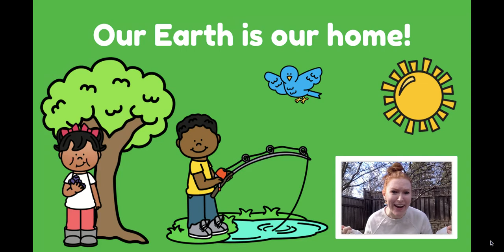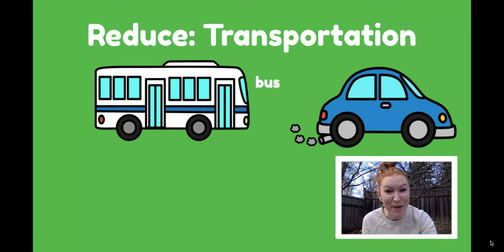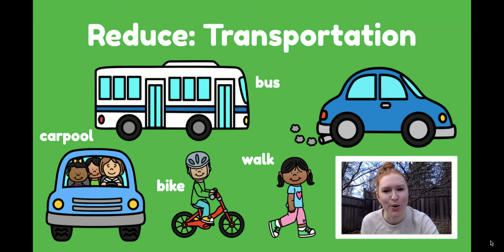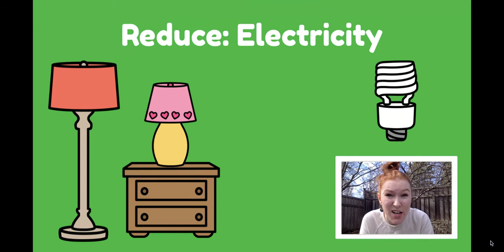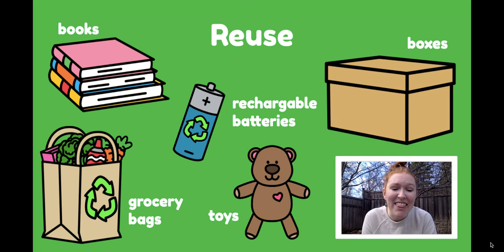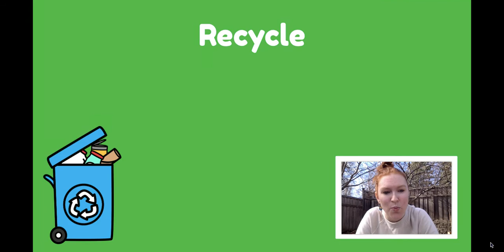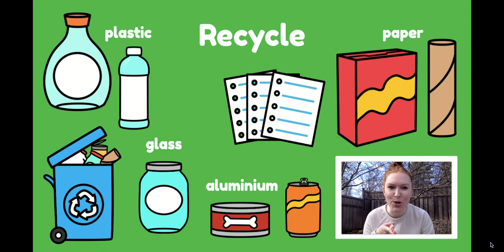Celebrating Earth Day with Mrs. Blatchley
April 22nd is Earth Day! How can we keep our earth healthy and clean? Mrs. Blatchley talks about how we can Reduce, Reuse and Recycle to celebrate Earth Day.

ClipArt: Whimsy Clips